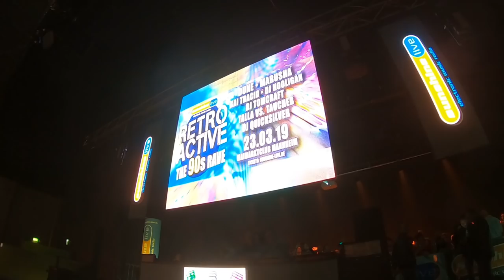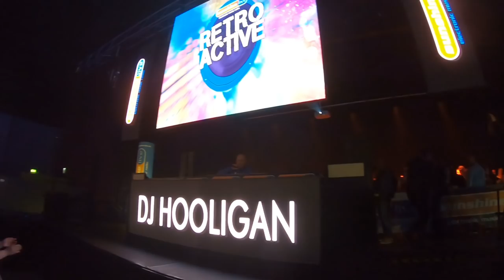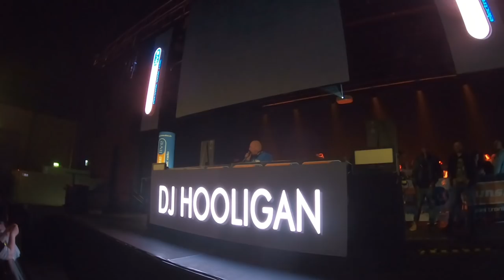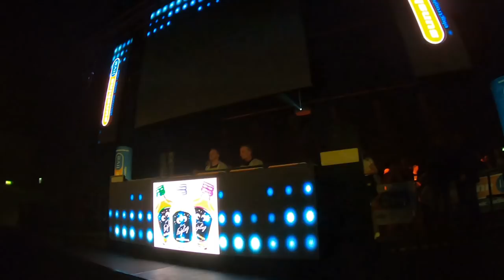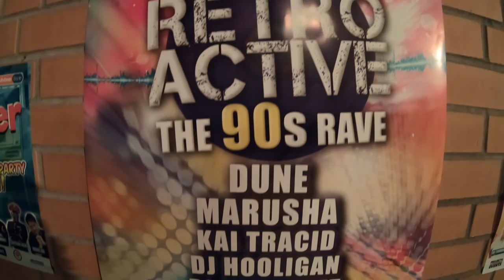🐺 VLOG #16 - RetroActive 2019, Mannheim, Germany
🌟 This time I was at a 90s Retro Techno-Party, called RetroActive, organised by the German radio station SunshineLive. Thank you very much Krauti and Ahmea for your help and letting me crashing at your place :3

🎶 Songs:
[00:14] Rank1 - Awakening
[05:23] Cygnus X - Superstring (Rank1 Remix)
[07:38] Kai Tracid - Too Many Times (Warmduscher Remix)
[08:05] Yves Deruyter - Born Slippy (Remasterd Vocal Club Mix)

✒️ Translations:
Italian - CescoCat
Spanish - ?

│ 𝗞𝗲𝗲𝗻𝗼𝗿𝗮 𝗙𝗹𝘂𝗳𝗳𝗯𝗮𝗹𝗹  │
│ Postfach 2210        │
│ 46372 Bocholt        │
│ GERMANY               │